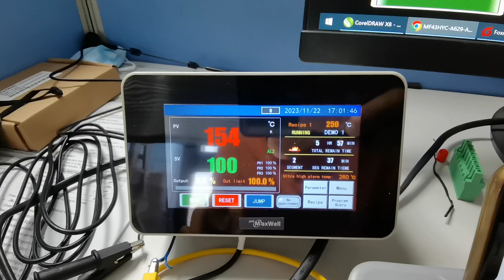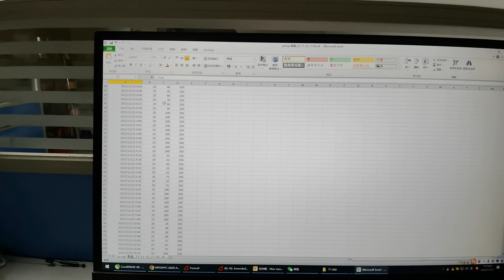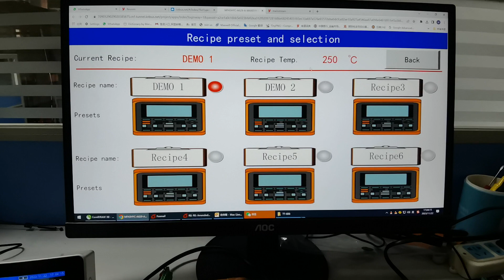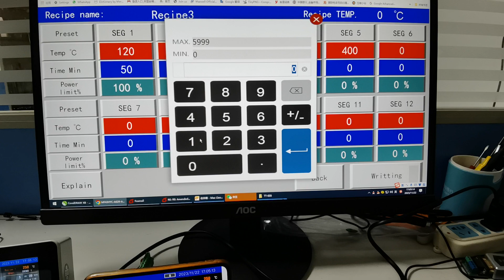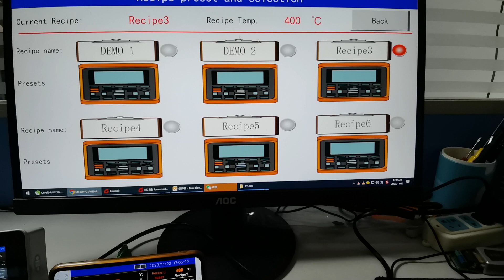MF43HYC touch screen ramp and soak controller with cell phone and computer access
MF43HYC touch screen ramp and soak controller with cell phone and computer access, profile controller, programmable controller.

-Turn key products for Oven and heat treatment process
-6 recipes(or you can call it patterns, or programs depends on which part of the world you are coming from)
-each recipe with maximum 12 segments
-Thermocouple inputs/RTD inputs(RTD inputs needs to be custom made)
-Relay, SSR Drive, 4-20mA output optional
-Remotely access from cell phone and PC, multiple person can have access at the same time,
-Datalogging function, you can download the data to your PC.(PV/SV, alarm information)
-Over temperature alarm, one of the key safety features, the entire system can be shut down if over temperature happens. and you can get the message pushed to the APP on your cell phone when over temperature alarm occurs.
-Celcius or Fahrenheit display selectable
-PID control with auto-tuning function